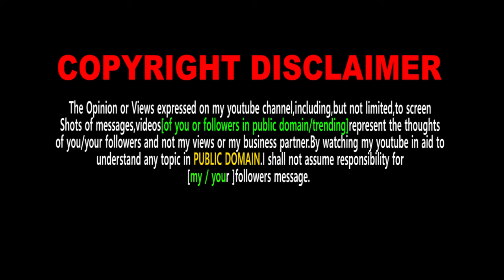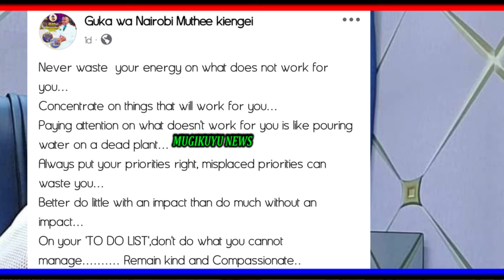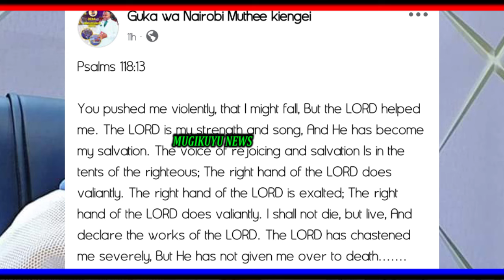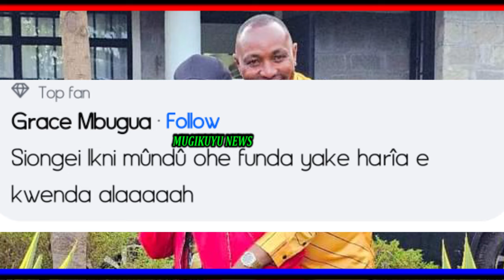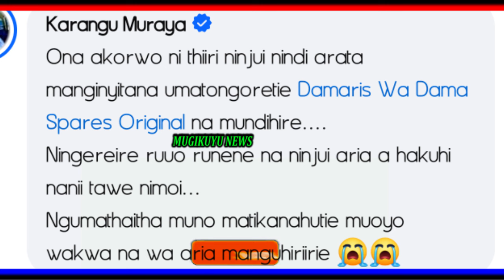MUTHEE KIENGEI ON FIRE NA KUHEYANA MUKANA MURURU MUNO, NA KUREKERERIA NDUMIRIRI IRIA YAGEGIA AINGI.